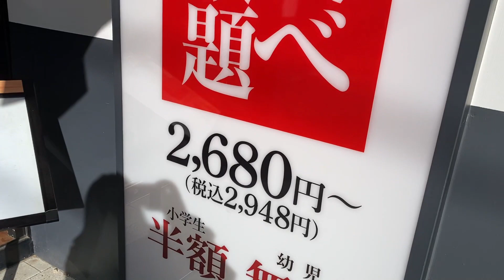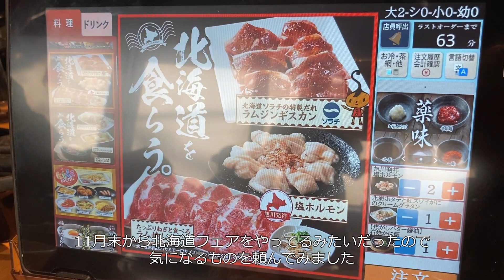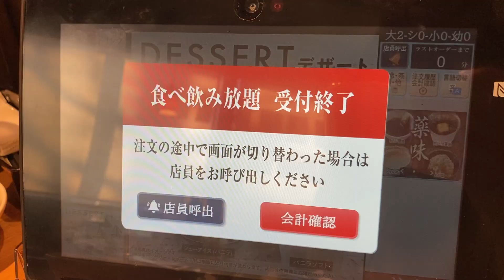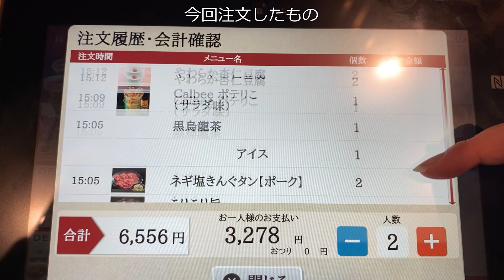【焼肉きんぐ】食べ放題｜北海道フェアを満喫！やっぱり焼肉は最高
ゆるいの日常vlog（食べることに寄りがち）です。
大量のお肉が食べたくなって焼肉きんぐに行ってきました。

北海道フェアをやっていたので、北へ思いを馳せながらしっかりと満喫してきました。

わたしが焼肉きんぐで1番好きなメニューは「炙りすき焼カルビ」なんですが、みんなの好きなメニューも教えてほしいです。